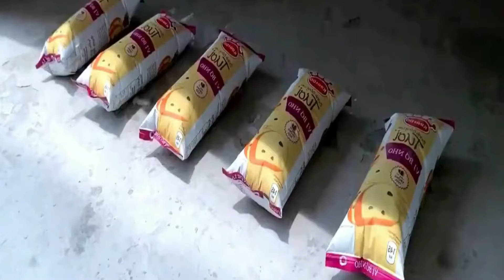EXPERIMENT Car vs Toy, Truk, Excavator, Coca Cola, M&M Candy, Pencil Crushing things with Car 95